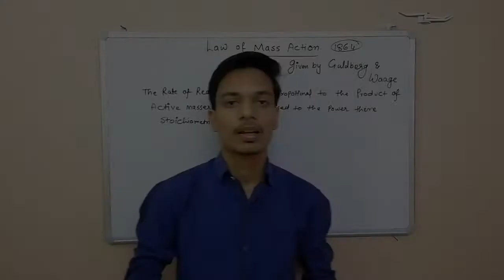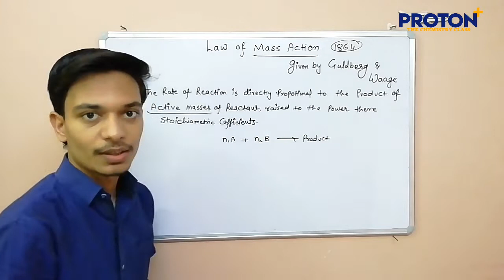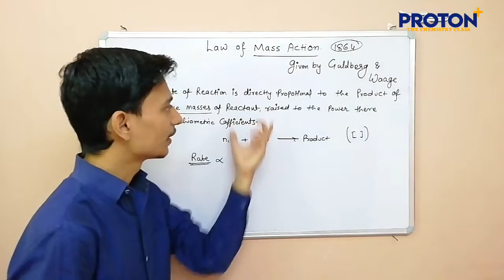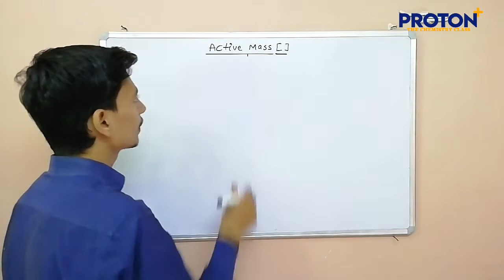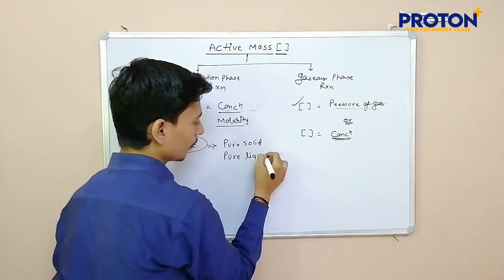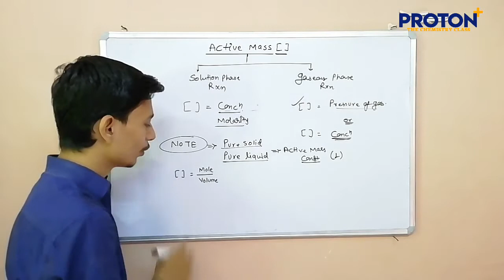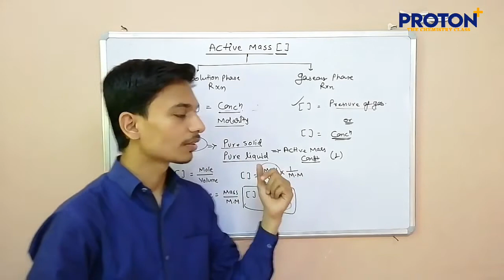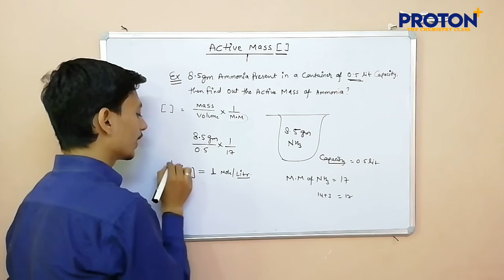Law of Mass Action | Active Mass | Chemical Equilibrium | Class 11th NEET/JEE Mains | Jay Daiya Sir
Hello Everyone
I am Jay Daiya.
We Upload a Organic Chemistry Series in which we provide you a basic level to advance level Chemistry.

In This Video we will discuss about law of mass action and how to calculate Active mass.
explain in very easy way by jay daiya sir

Founder  : Jay Daiya

YouTube Partner : Madhusudan panchariya
Media Partner : Team MSP_Official

    © All Copyrights Reserved By PROTON